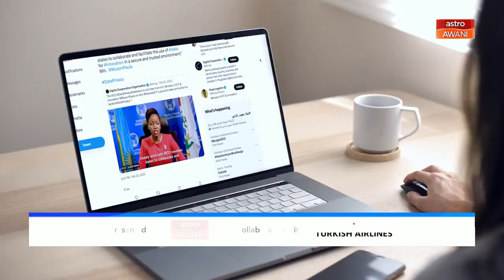Niaga AWANI: WEF24: Ekonomi Digital: Peranan besar negara membangun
Negara membangun memainkan peranan besar dalam kerjasama ekonomi digital serantau.

Ini bagi memastikan amalan terbaik dalam dicontohi dan dilaksanakan di peringkat negara.

Digital Cooperation Organisation antara organisasi yang mengerakkan kerjasama negara ahli dalam konteks ekonomi digital.

Laporannya bersama editor, Najib Aroff.